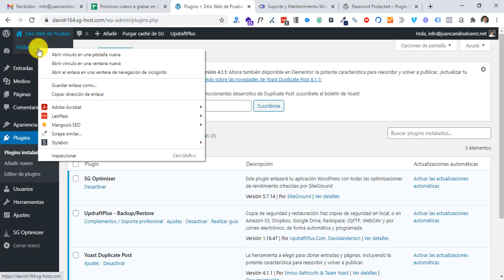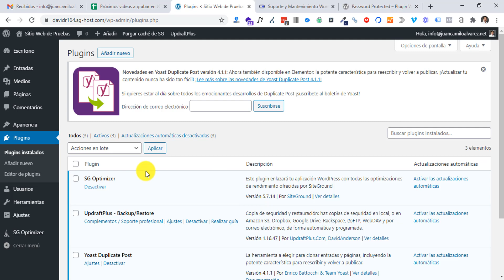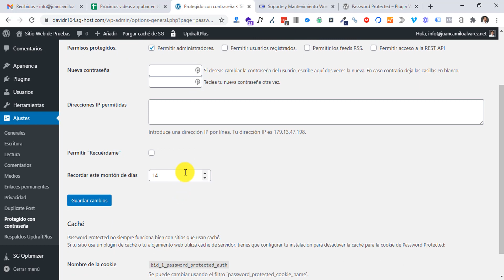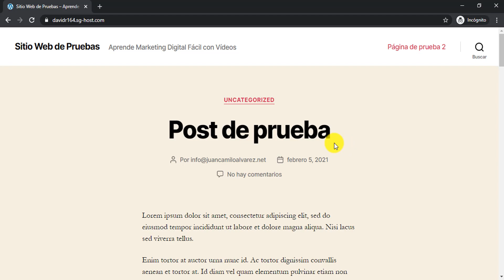🟢 Cómo BLOQUEAR por COMPLETO el ACCESO a un Sitio Web en WordPress.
Aprende a Bloquear por completo el acceso a tu sitio web de WordPress de tal forma que sólo puedan ver tu web las personas que tú elijas.

Este truco es ideal para sitios web en construcción donde no quieres que los cambios sean visibles para todos.